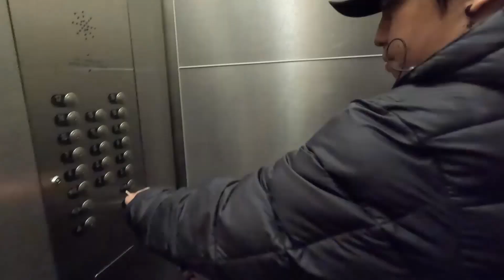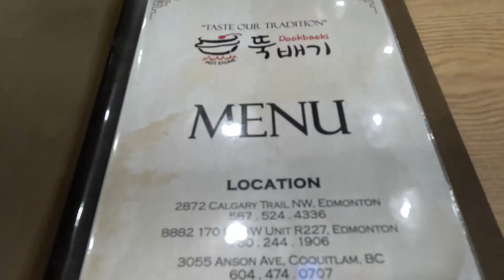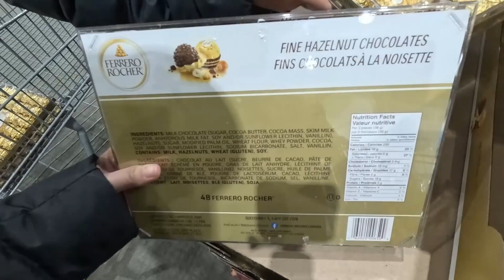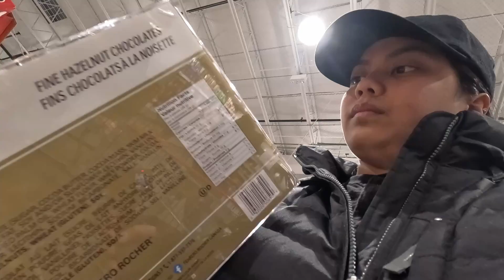GoPro Hero 11 Black *VIDEO & AUDIO TEST || VLOG#75 CANADA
UNBOXING GOPRO HERO 11 BLACK